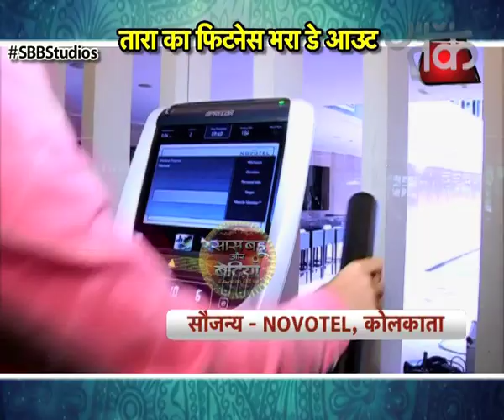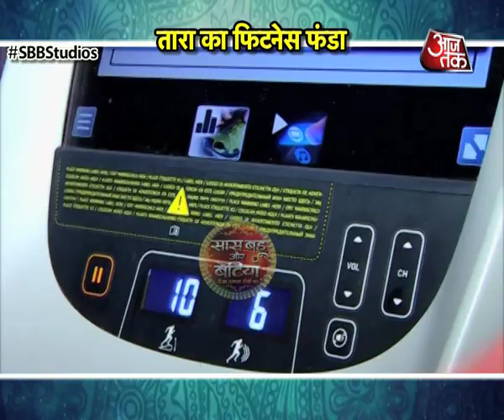Fun From The Sets Of Mirchi Malini LIVE From Kolkata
Checkout the fun on the sets of Mirchi Malini from the sets of Kolkata..